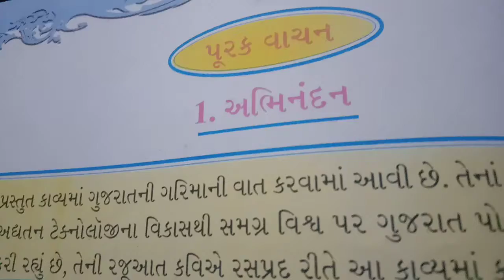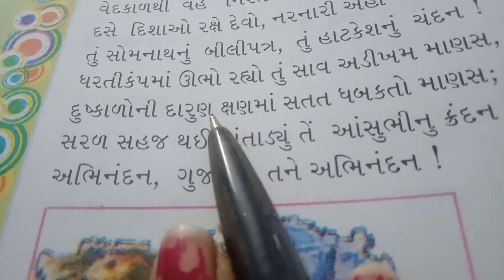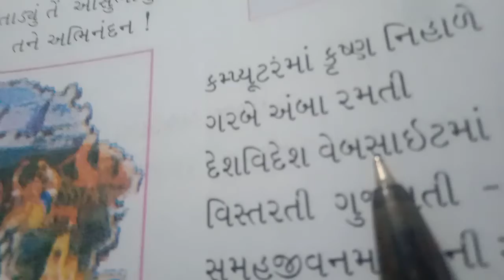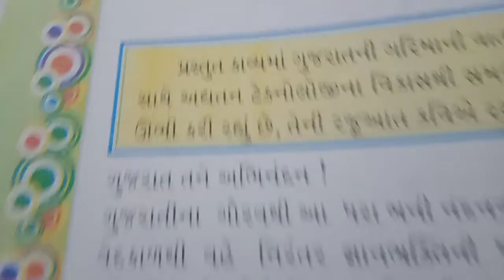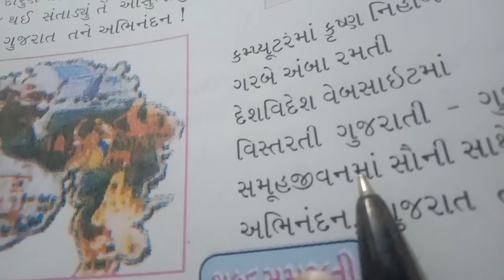Em std 7 sub guj purakvachan 1 complete